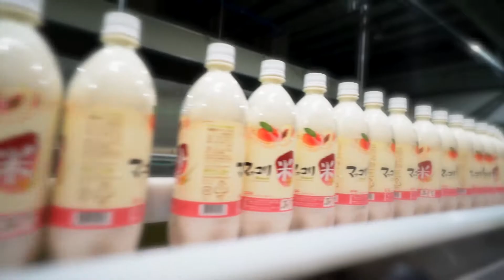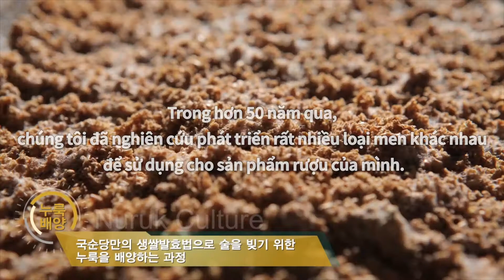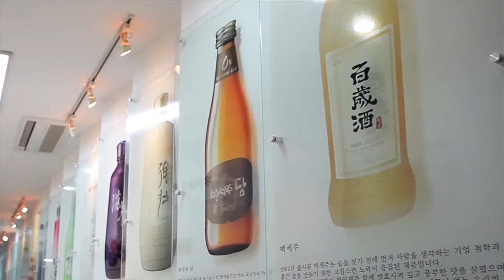KookSoonDang_Vietnamese Ver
설명